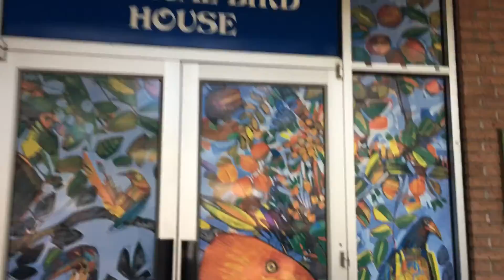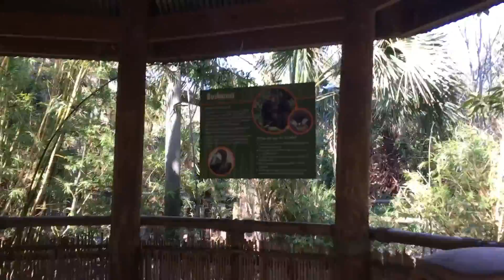A Walk Through the Houston Zoo a Rare Encounter with Animal Species